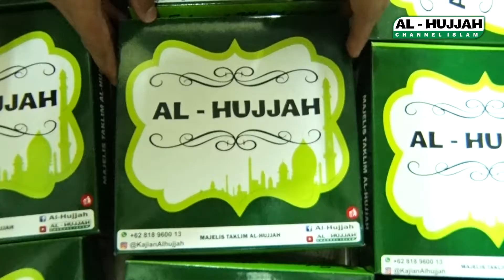Penyaluran Sumbangan Buka Puasa 25 Ramadhan 1440 H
Perumpamaan (nafkah yang dikeluarkan oleh) orang-orang yang menafkahkan hartanya di jalan Allah adalah serupa dengan sebutir benih yang menumbuhkan tujuh bulir, pada tiap-tiap bulir seratus biji. Allah melipat gandakan (ganjaran) bagi siapa yang Dia kehendaki. Dan Allah Maha Luas (karunia-Nya) lagi Maha Mengetahui. (QS. Al-Baqarah : 261)

Salurkan Sumbangan Buka Puasa nya, melalui :
BCA 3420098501 a/n Dedy Harfeni (Dengan memberi kode 1440, contoh Rp. 501.440,-)